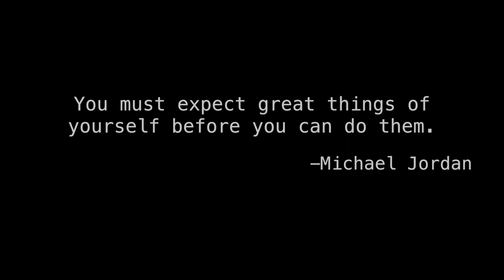Best Manager - Thrive 2014